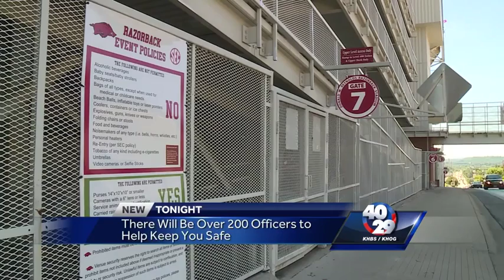New security added for Razorback Stadium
If you are headed to Razorback Stadium, make sure you know about new security rules.